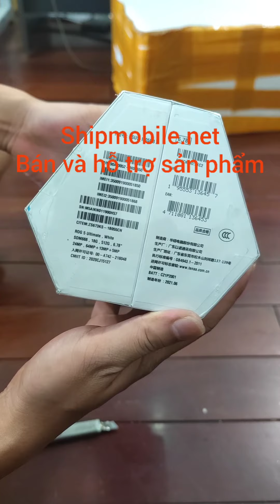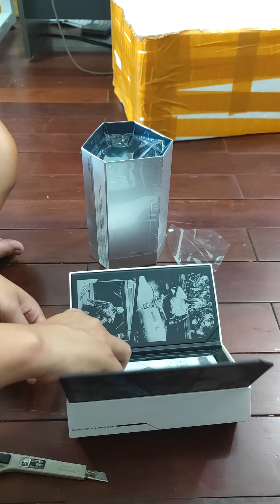Asus Rog Phone 5 Ultimate 18/512 gb mở hộp cài rom quốc tế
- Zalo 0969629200